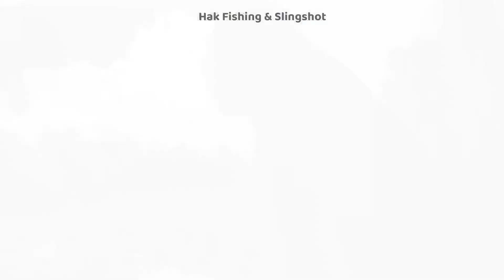បាត់ដំបង​ ស្រុកឯកភ្នំ​ ត្រីច្រេីន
In this video you will enjoy excellent shots of birds hunting with Slingshot every shot in this video is amazing so keep watching and support Yuth Cambo slingshot
All birds hunting According wildlife License instructions with bag limit
All birds hunting just for good meal not for fun

•នេះគឺជាគណនេ្យយូធូបរបស់ខ្ញុំហេីយខ្ញុំនឹងបង្ហាញវាពីរបៀបបាញ់ចំពាម​របៀបធ្វេីចំពាម​ និងប្រមាញ់សត្វ និងដំណេីរផ្សងព្រេងផងដែរ។

(͡ ° ͜ʖ ͡ °)
*មានលក់ជំពាមនឹងកៅស៊ូជាច្រើនម៉ូតអាចទាក់ទងបានតាមរយ
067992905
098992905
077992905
មានសេវ៉ាផ្ញើរជូន២៥ខេត្តក្រុង
slingshot shooting skill
how to shoot slingshot